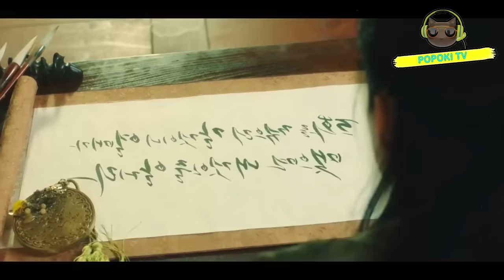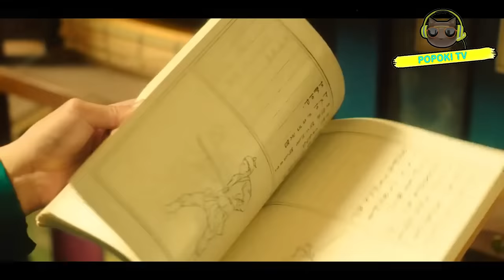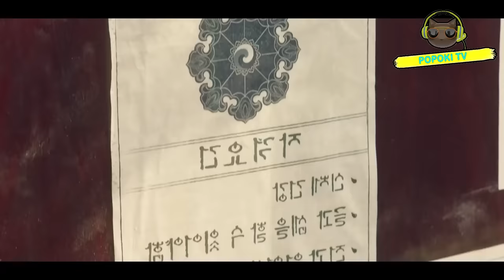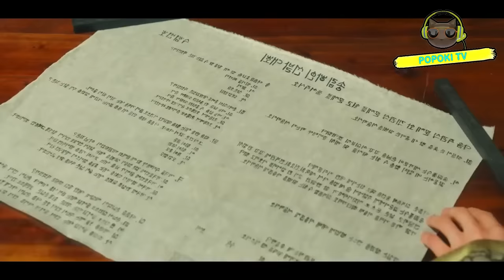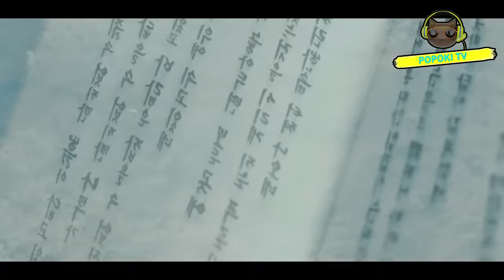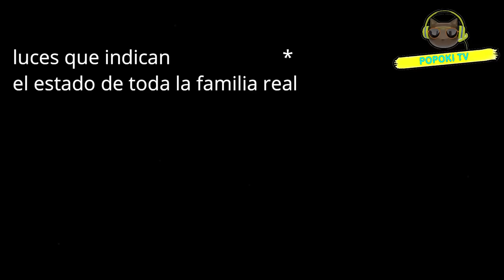RESUMEN | ESTABAN DESTINADOS A ESTAR JUNTOS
Dramas donde sale Shin Seung Ho